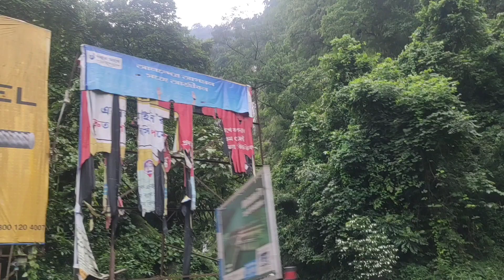Siliguri in pandemic, oh...no..!🤦 Siliguri vlog// Solo vlog #2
Hello friends, as you can guess what my video is about. Thankyou, ❤️ to all. Stay safe, stay happy everyone.